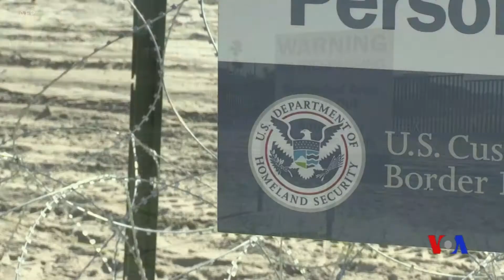美國眾議院未能推翻總統宣布的緊急狀態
美國眾議院未能推翻特朗普總統在美國南部邊境宣布的全國緊急狀態。民主黨控制的眾議院以248-181票否決了特朗普此前的否決，但是它的票數不到所需的三分之二多數票，缺少38票。特朗普在2月份宣布緊急狀態，援引他所說的邊境安全和人道主義危機，允許他從其他政府項目中重新分配36億美元，以支付美墨邊境的牆體建設費用。